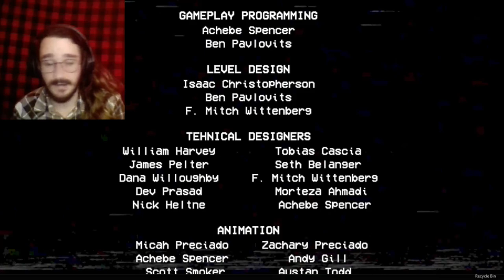GOODBYE MOTHER!!!- Poppy Playtime Chapter 2- FINALE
It took five hours when it shouldn't have but we did it! What should I play next?